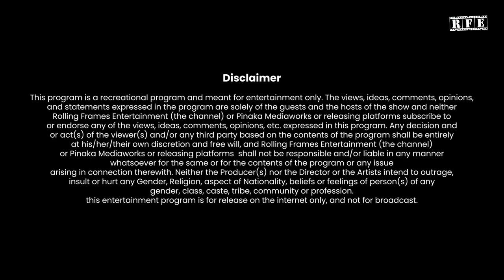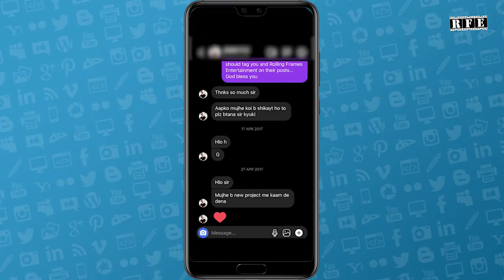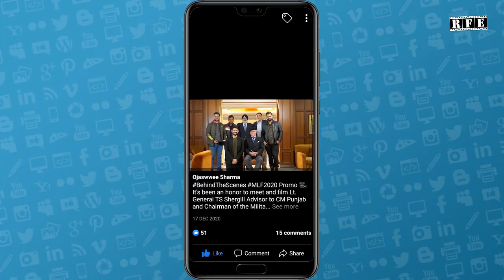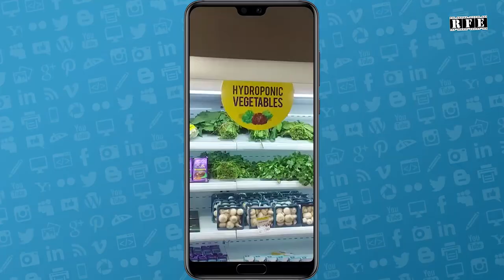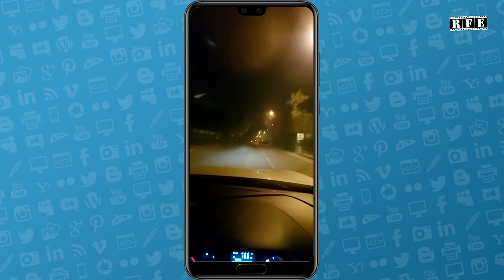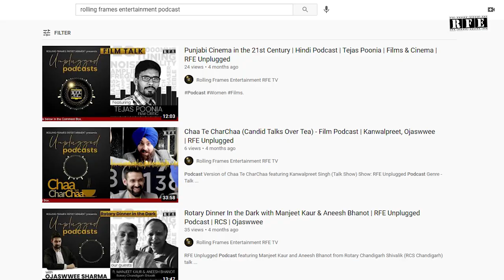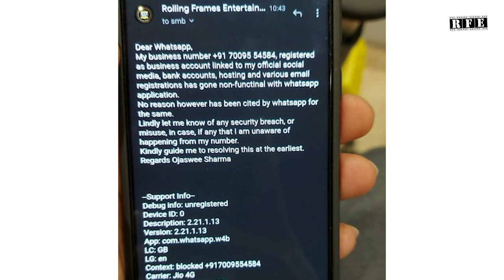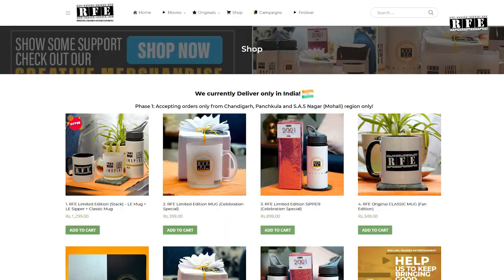Ask Ojaswwee Episode 4 (Full Episode) ft. Akshaydeep Punj | Talk Show | RFE Studioz | Zakhost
Watch the much awaited special episode of AskOjaswwee (Episode 4) hosted by Akshaydeep Punj on Rolling Frames Entertainment.

Now in its 4th Episode, Ojaswwee Sharma answers all public and fan questions on filmmaking, trivia, myths, and behind the scenes!
All episodes of AskOjaswwee contains bloopers and behind the scenes from the film-making journey and moments, which is a tribute to our brave-heart technicians and artists working tirelessly to entertain you and bring the episode!

3:06 - Show Hijack- New host!
3:43 - Social Media Stories - Food, Drive & Black Coffee!
4:20 - The question that annoys Ojaswwee the most!
5:40 - Film Posters & Multiple Awards!!??
6:39 - Public & Fan Messages on Social Media?? What kind of messages???
8:18 - WhatsApp messages and Phone Number in Public??
8:56 - Which film would you Remake?
10:10 - Which film will you watch first?
10:56 - Experience with filming State and Institutions - Governor, Chief Minister, and Army
14:11 - Casting in Films - Casting Actors in Films - Importance of Good & Experienced Actors .MUST WATCH!
16:40 - Quality and Versatility of Actors - Script's Demands
17:45 - New Genres to be explored - Action, Drama, Music
18:26 - Audience Feedback on Social Impact of Films - Stories of Inspiration - Heroism
20:20 - Question from @DhruvSehra
21:00 - Exercise and Food - Balance for a good filmmaking!
22:30 - Question from @thejesiccabee - new film on the LGBTQIA+ community
23:27 - Question from  @daminithedew
24:16 - Untold Fact About Admitted
26:30 - Practical Writing??? Better Storyteller - Kanwalpreet Singh!!!???
28:43 - Work-Life Balance? Multi-department function of Production House?
30:50 - Night Trails ??? Location Study & Mood Building - Reccee
32:43 - Choice of Music in Films - Background Programming - BGM/OST
34:19 - Difference between Producer, Director & Screenwriter
36:14 - Inspiration for stories/subjects and new films
36:52 - Beginning of film career - theatre vs films??
38:30 - RFEPodcasts - If you are interested in being featured on podcasts with RFE, let us know in the comments box below
40:00 - How to Become a part of RFE Podcasts

Show: Ask Ojaswwee Episode 4 (AskOjaswwee) Episode Number 4

Check out the films that were mentioned during AskOjaswwee Episode 04